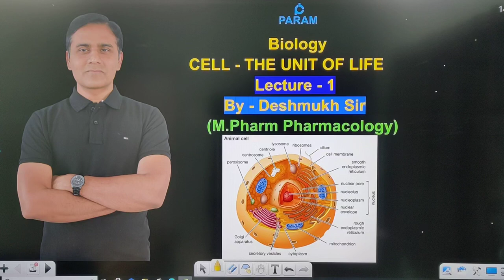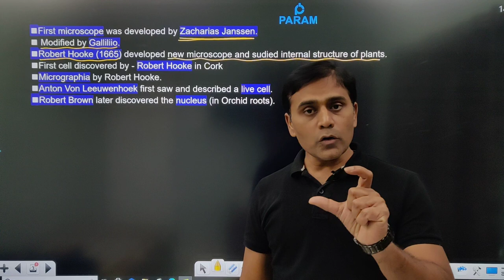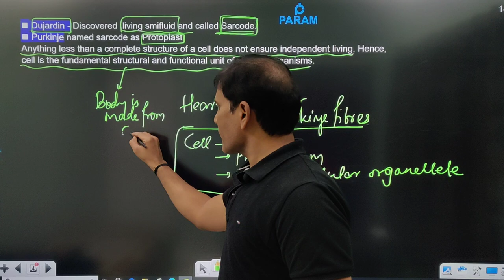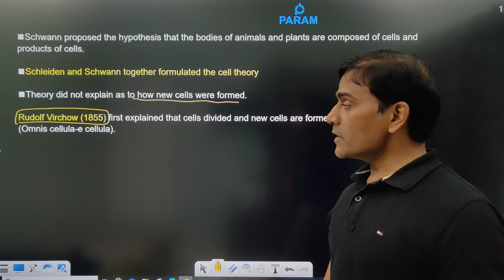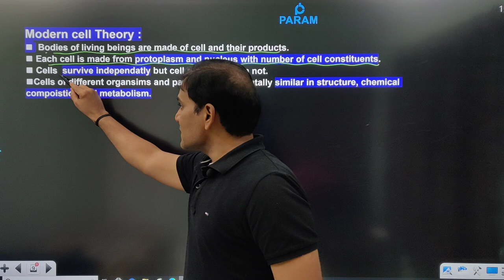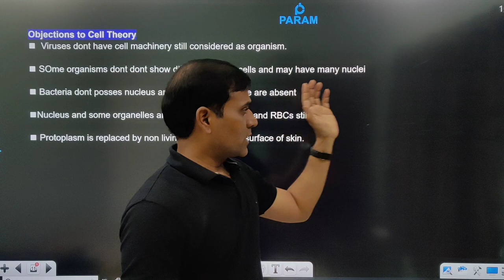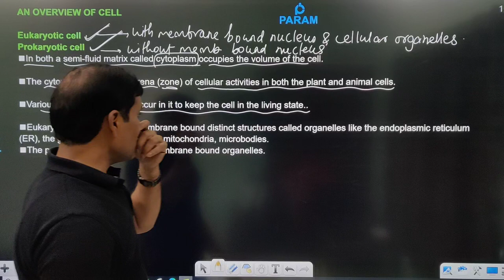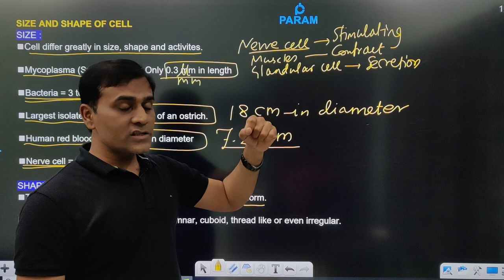Cell - The Unit of Life L-1 | Class 11 | NEET | Biology | By Deshmukh Sir | Param Education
Cell - The Unit of Life L-1 | Class 11 | NEET | Biology | Deshmukh Sir | Param Education

When you look around, you see both living and non-living things. You must have wondered and asked yourself – ‘what is it that makes an organism living, or what is it that an inanimate thing does not have which a living thing has’ ? The answer to this is the presence of the basic unit of
life – the cell in all living organisms. All organisms are composed of cells. Some are composed of a single cell and are called unicellular organisms while others, like us, composed of many cells, are called multicellular organisms.